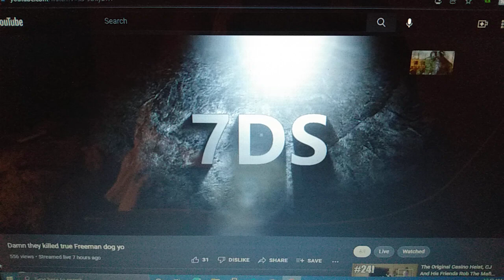"Keeping my trolling going" 🤷🏾‍♂️😂😂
trolling playing music 😂😂